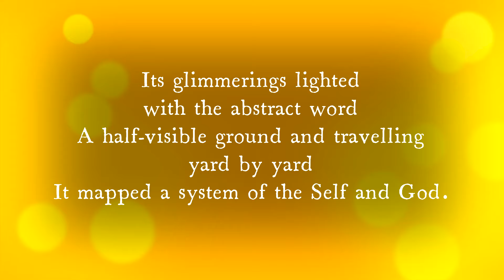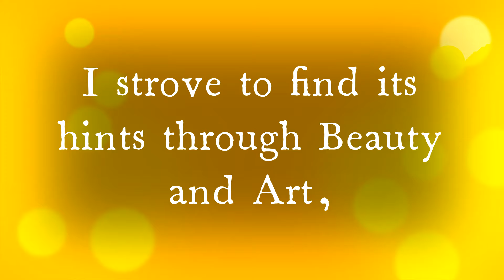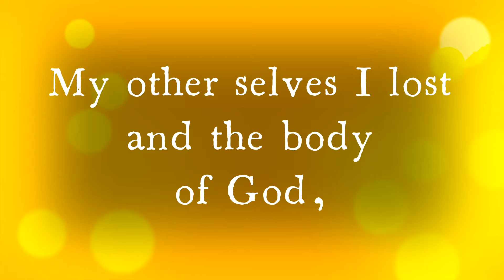Savitri, Sri Aurobindo - Page 407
The Spiritual Significance of Background Flower

Consciousness turned towards the Supramental Light

It thirsts for truth and will find its satisfaction only in the Truth.

The Mother

Helianthus L. Spp., Compositae
Sunflower

Physical description:
Medium to large yellow orange flowers.

Additional reference:
Consciousness turned towards the Light - Medium to large single compositae flowers with a prominent centre of brown or green disc florets and light to deep yellow ray florets - borne singly. An annual or perennial herb. Early comment: Consciousness is the faculty of becoming aware of anything through identification. The Divine Consciousness is not only aware but knows and effects. To become aware of a vibration, for instance, does not mean that you know everything about it.

Common name/s
Hélianthe, Soleil, Tournesol
Подсолнечник